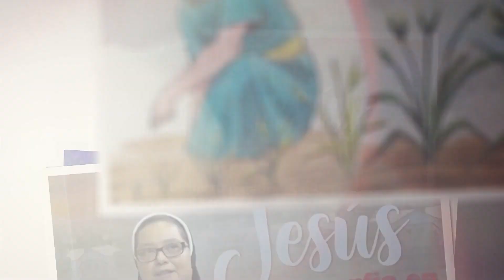Evangelio domingo 5 de marzo 2023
El evangelio de hoy está tomado de San Mateo (17,1-9): la reflexión está a cargo del padre Patricio Suria, parroco de la iglesia Cristo Rey.